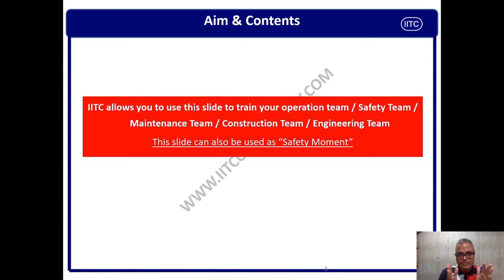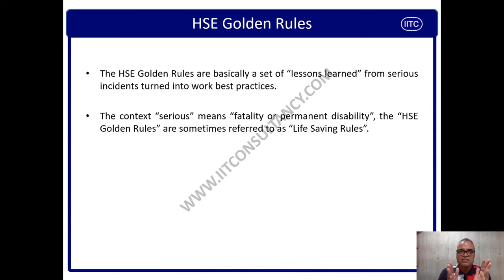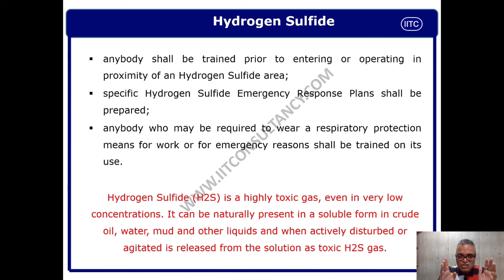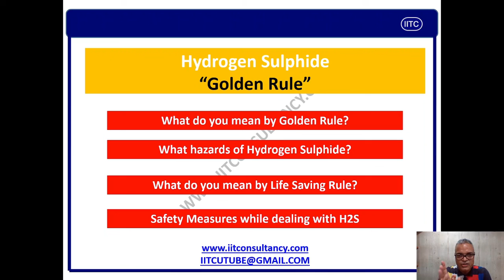H2S Hydrogen Sulfide Golden Safety Rule, Life Saving Rules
FAIR-USE COPYRIGHT DISCLAIMER * Copyright Disclaimer Under Section 107 of the Copyright Act 1976, allowance is made for "fair use" for purposes such as criticism, commenting, news reporting, teaching, scholarship, and research. IITC only used bits and pieces from various sources for getting point across where necessary. the sole purpose of this video is to inspire & empower the viewers.